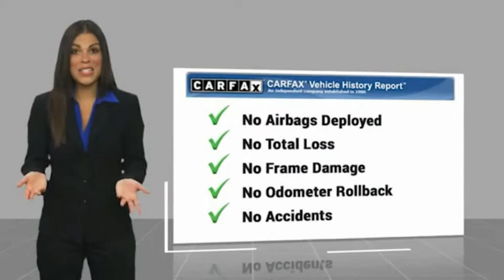2018 Audi Q7 VAN NUYS LOS ANGELES SAN FERNANDO VALENCIA CANOGA PARK PV10818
2018 Audi Q7 3.0 TFSI PREMIUM PLUS

RUSSELL WESTBROOK CHRYSLER DODGE JEEP RAM PROUDLY SERVICING VAN NUYS, LOS ANGELES, SAN FERNANDO, VALENCIA, CANOGA PARK, & SURROUNDING SOUTHERN CALIFORNIA LOCATIONS. THIS GRAY 2018 Audi Q7 IS EQUIPPED WITH A Engine: 3.0L TFSI V6 DOHC, AUTOMATIC TRANSMISSION, AND RECEIVES AN ESTIMATED 19 City/25 Hwy MPG. CONTACT RUSSELL WESTBROOK CHRYSLER DODGE JEEP RAM OF VAN NUYS TO SCHEDULE A TEST DRIVE AND TAKE THIS 2018 Audi Q7 HOME TODAY, OR VISIT OUR SHOWROOM CONVENIENTLY LOCATED AT 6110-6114 VAN NUYS BLVD VAN NUYS, CA 91401. STOCK #: PV10818 | 2018 Audi Q7 3.0 TFSI Premium Plus POWER WINDOWS SECURITY SYSTEM 2018 Audi Q7 3.0 TFSI PREMIUM PLUS Russell Westbrook is a NBA star and he delivers a MVP buying experience to all of his customers. If you like a large selection, friendly service and easy financing then you'll love the fun atmosphere. Come visit us on auto row on Van Nuys Blvd. Open late 7 days a week. Clean CARFAX. This Vehicle is Located at: Russell Westbrook Chrysler Dodge Jeep Ram of Van Nuys; 6110 Van Nuys Blvd, Van Nuys CA 91401. Dealer Installed accessories are optional and may be purchased for an additional charge.All prices subject to government fees and taxes, any finance charges, any dealer document preparation charge, and any emission testing charge.While we make every effort to ensure the data listed here is correct, there may be instances where some of the factory rebates, incentives, options or vehicle features may be listed incorrectly as we get data from multiple data sources. PLEASE MAKE SURE to confirm the details of this vehicle (such as what factory rebates you may or may not qualify for) with the dealer to ensure its accuracy. Dealer cannot be held liable for data that is listed incorrectly. STOCK #: PV10818 | VIN: WA1LAAF76JD044416 | 2018 Audi Q7 3.0 TFSI Premium Plus POWER WINDOWS SECURITY SYSTEM Russell Westbrook CDJR of Van Nuys